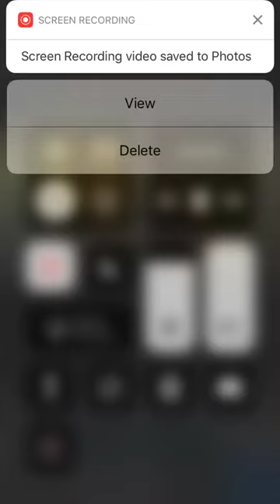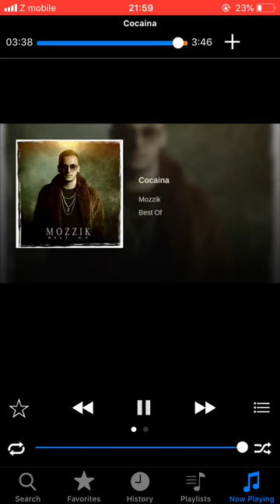Best of Cocaina